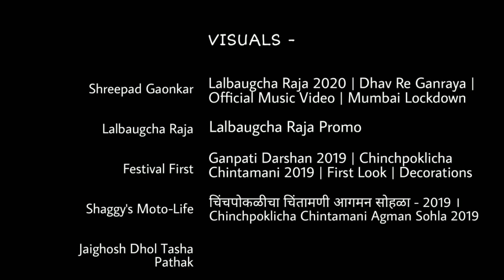बाप्पा, वादक आणि कोरोना...! | Bappa, Vadak ani Corona...!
जगात पसरलेल्या कोरोना महामारीत प्रत्येक वादकाच्या मनातल्या भावना आणि बाप्पा साठीच प्रेम ह्याची एक कहाणी..

जयघोष ढोल ताशा पथक, बदलापूर

Story & Script - Priyanka Randale
Voice Over - Meghna Ghag
Editing - Omkar S Birwadkar (OSGB)
Visuals -
    1. Shreepad Gaonkar - Lalbaugcha Raja 2020 | Dhav Re Ganraya | Official Music Video | Mumbai Lockdown
    2. Lalbaugcha Raja - Lalbaugcha Raja Promo
    3. Festival First - Mumbai Darshan 2019 | Chinchpoklicha Chintamani 2019 | First Look | Decorations
    4. Shaggy's Moto-Life - चिंचपोकळीचा चिंतामणी आगमन सोहळा 2019 | Chinchpoklicha Chintamani Agman Sohla 2019
    5. Jaighosh Dhol Tasha Pathak
 Special thanks - Omkar U Jadhav